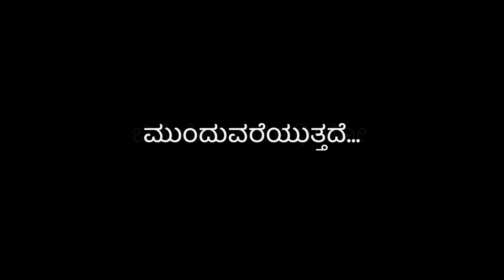Tiruka - Gudappa Hadadi!